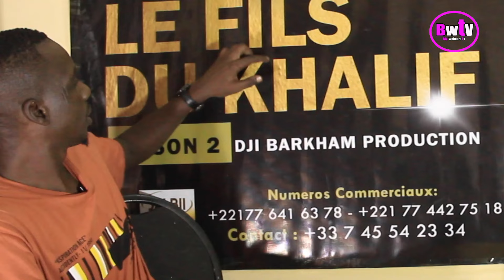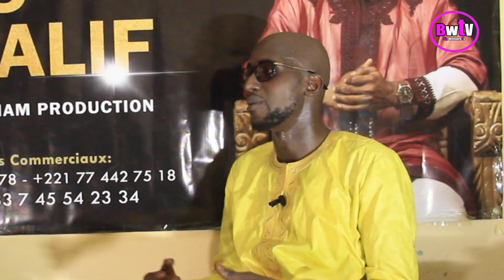Interwiew Avec le Réalisateur du film fils du khalif